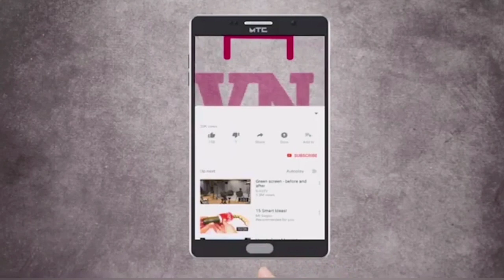बाळासाहेबांचे खरे वारस असाल, तर हे सरकार पाडून दाखवा, आहे का हिम्मत? - सुधीर मुनगंटीवार यांचा घणाघात